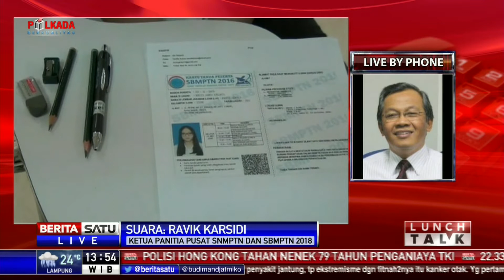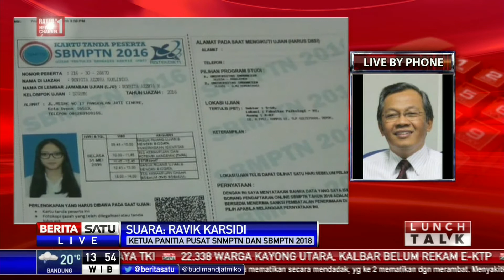Lunch Talk: Pilih Jurusan untuk Masa Depan #4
Penerimaan mahasiswa baru program sarjana pada 85 Perguruan Tinggi Negeri (PTN) tahun ini sudah dibuka. Calon mahasiswa bisa registrasi Seleksi Nasional Masuk Perguruan Tinggi Negeri (SNMPTN). Selain SNMPTN masih ada dua jalur penerimaan yang bisa diikuti calon mahasiswa, dua jalur tersebut adalah Seleksi Bersama masuk Perguruan Tinggi Negeri (SBMPT) dan seleksi mandiri. Lalu bagaimanakah agar calon mahasiswa mampu menembus SNMPTN, SBMPTN dan seleksi mandiri? Dan bagaimana pula mereka menyikapi pemilihan jurusan bidang studi?

Facebook.com/BeritaSatuTV
Youtube.com/BeritaSatu